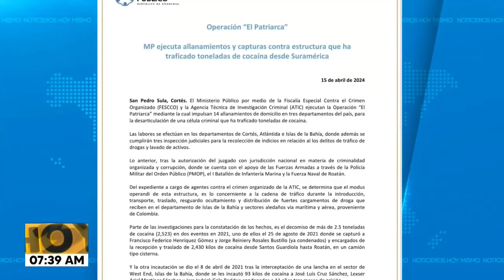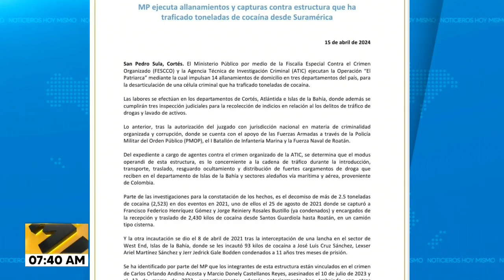En marcha operación "El Patriarca" con allanamientos y capturas a estructura traficante de cocaína